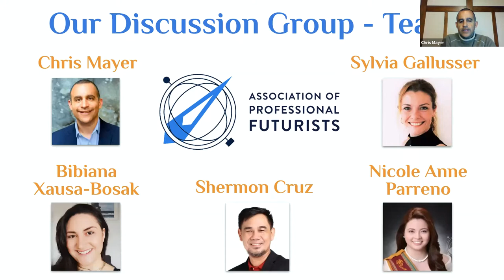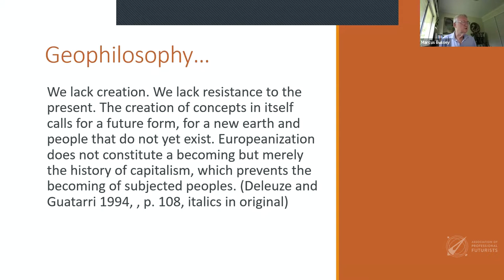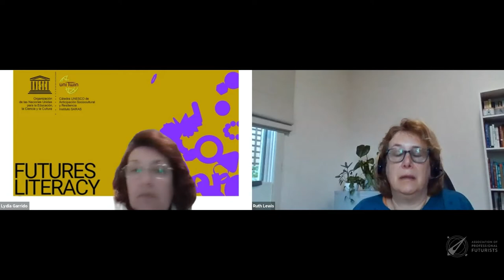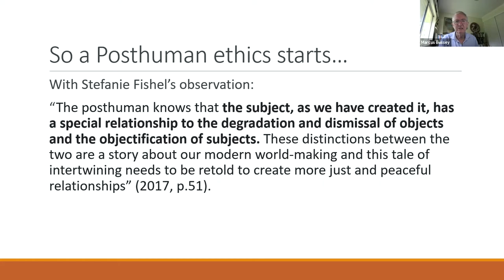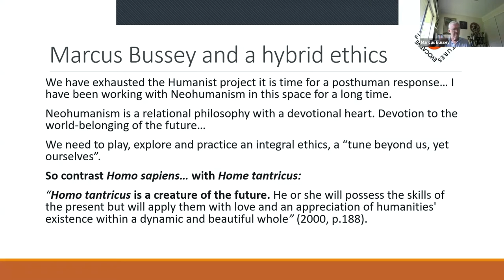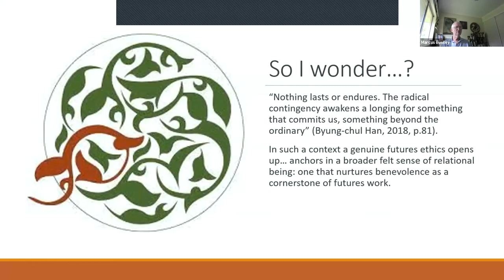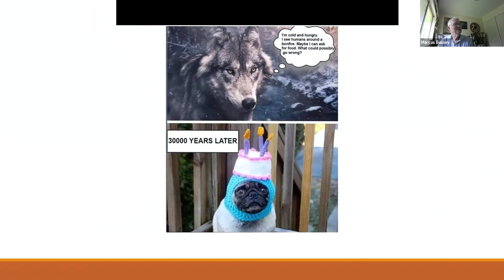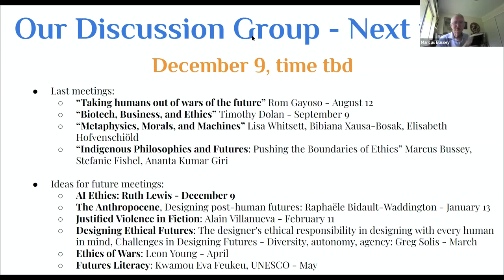APF Ethics & Philosophy of Futures: Indigenous Philosophies, Pushing the Boundaries of Ethics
⏰ 6:00 pm Eastern (GMT-5)

APF Ethics & Philosophy of Futures
Indigenous Philosophies and Futures: Pushing the Boundaries of Ethics with Dr. Marcus Bussey, Dr. Stefanie Fishel, and Prof. Ananta Kumar Giri

All cultures have ethics at their heart yet when we think of ethics it is usually through the Anglo-European tradition which places it in relation to moral philosophy and its concern with right and wrong behaviour. In this mix the individual stands at the center. Yet this is only one way of reading ethics. This APF session introduces some alternative perspectives drawing on deep traditions from Indian, Indigenous and non-human sources. In a world where both ecocide and epistemicide are crying out to be addressed, futurists are key workers in the field of alternatives and moral imaginings. Engaging with relational ethics and the languages and processes of our planet in creative ways is of critical importance as we seek to address the deep civilizational issues calling us all to a rethinking of our foundational ethics.

The session will feature:
Dr. Marcus Bussey on Homo Tantricus
Dr. Stefanie Fishel on the Microbial State
Professor Ananta Kumar Giri on the calling of an Intercivilisational Ethics
And is inspired by the Moral Imaginings Manifesto and the Indigenous Languages project.

About the presenters:
Dr. Marcus Bussey

Dr Marcus Bussey is an educator and futurist with more than 35 years’ experience. He has taught widely throughout Australia having spent 5 years at a yoga based neohumanist school, 4 years in an urban community school run by a parent cooperative, 7 years in Montessori primary and high schools, and 16 years at USC where he currently teaches world history and the philosophy of history. He is also heavily involved with supervision of higher degree students and is deeply committed to the University’s goals of increased research capacity and quality research with high impact. Marcus is also the Deputy Head, School of Law and Society where he is involved with learning and teaching and promotes innovations in student engagement and finding ‘real life’ and ‘hands on’ opportunities for students in the Humanities.

Dr. Stefanie Fishel
Dr. Stefanie Fishel is a lecturer in Politics and International Relations at the University of the Sunshine Coast.

Since earning her doctorate from The Johns Hopkins University in 2011, she was an assistant professor at Hobart and William Smith Colleges and the University of Alabama. She is a Rector’s Fellow at UNSW, Canberra (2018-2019) and has been a visiting fellow at Griffith University.
Dr. Fishel’s book, The Microbial State: Global Thriving and the Body Politic (2017), is available through the University of Minnesota Press. The book focuses on human bodies and their metaphorical and material relationship to the discipline and practice of global politics. It incorporates philosophical discussions of biopolitics and community into medical and scientific analysis to develop an embodied and material ethics of transnational, trans-species, and trans-biome collectivities and responsibility. Other publications appear in Millennium: A Journal of International Studies, Critical Studies on Security, and Critical Military Studies.

Her research interests include the gendered and racialized experiences of environmental harm; new materialism and posthumanism; critical animal studies; science and technology studies; and global environmental theory and law focused on climate change, biodiversity, and the Anthropocene.

Professor Ananta Kumar Giri
Ananta Kumar Giri is a Professor at the Madras Institute of Development Studies, Chennai, India. He has been a Visiting Professor and Researcher at many universities in India and abroad, including Aalborg University (Denmark), Maison des sciences de l’homme, Paris (France), the University of Kentucky (USA), University of Freiburg & Humboldt University (Germany), Jagiellonian University (Poland) and Jawaharlal Nehru University, New Delhi. He has an abiding interest in social movements and cultural change, criticism, creativity and contemporary dialectics of philosophy and literature. Professor Giri has written and edited around two dozen books in Odia and English

Association of Professional Futurists, 2021